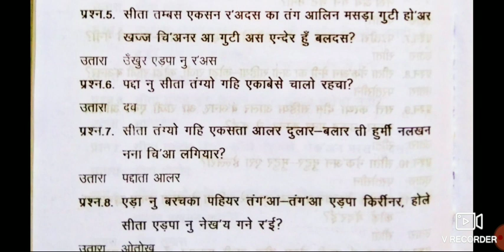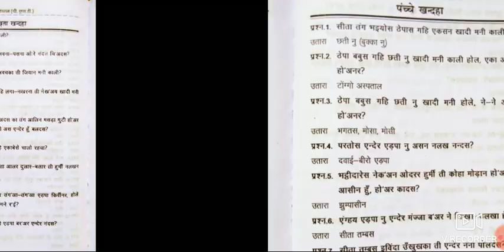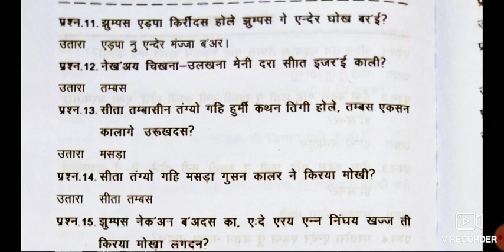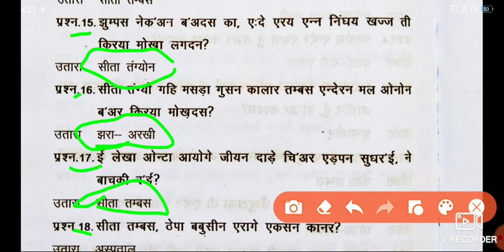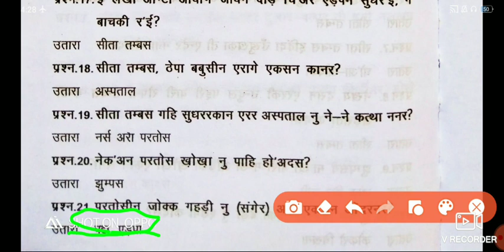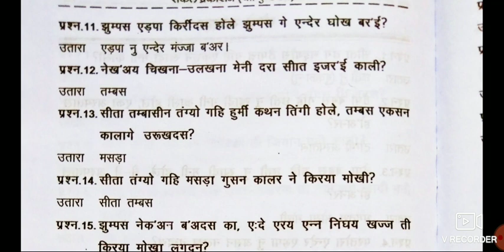कुंडुख़ सवाल कुंडुख़ मेनता?पुथी-नम्है एड़पा उपन्यास पुथी। टूडुस-जस्टिन एक्का साहेबस।kurukhlanguage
कुंडुख़ सवाल? कुंडुख़ मेनता? पुथी-नम्है एड़पा उपन्यास पुथी। टूडुस-जस्टिन एक्का साहेबस।

Your queries -